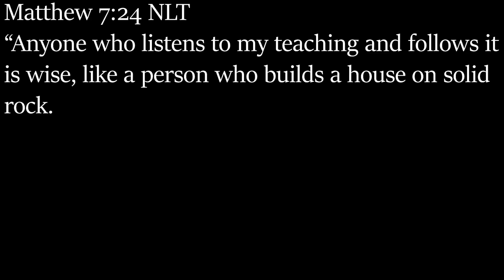BARE BUTT BOXING